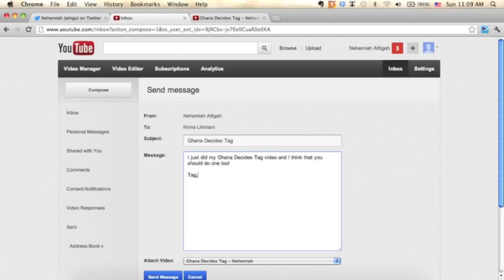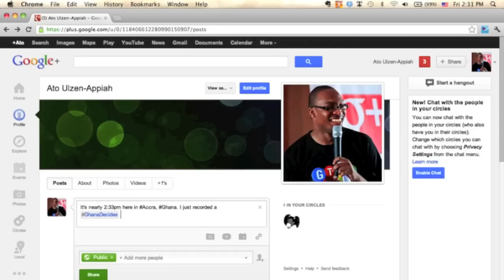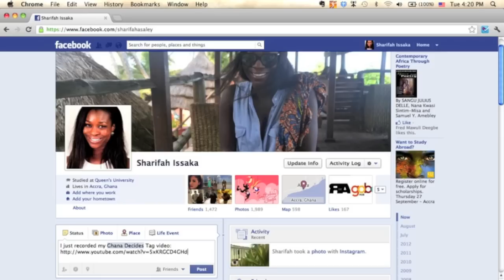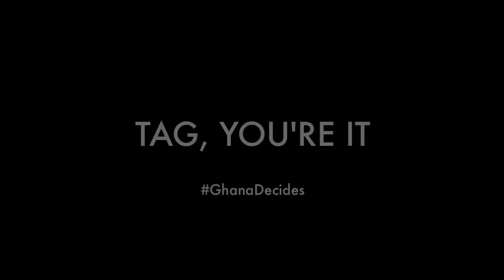Ghana Decides Tag: Election 2012 Video Campaign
Ghana Decides Tag is a video campaign launched by the Ghana Decides team to encourage discussion about electoral issues among Ghanaians both online and offline.

Make a 5-minute video answering about five of the following questions to join the convo:

GhD Tag Questions:
• Identify yourself -- Name, Location, Voter registration status
• What was your experience as a first-time registered voter?
• Do you plan to vote in this election? Why/Why not?
• Do you think Ghanaians in the Diaspora should be allowed to vote in presidential
elections? Why/Why not?
• What is the most important issue for u during this election cycle, and why?
• What top two qualities would you expect of Ghana's next president?
• Which is more important and why - the party that governs or the individual who's
president?
• How do you say "Let's have a peaceful election" in your local language?
• Where do you see Ghana in the next 5 years?
• Complete the sentence: My Ghana is...
• Complete the sentence: If I were president...
• Complete the sentence: Being Ghanaian means...
• If you could envision a "new Ghana" what would it be?
• On a scale of 1 to 10 how would you rate Ghana's progress over the past four years?

to learn more about how to participate. and share with your networks.